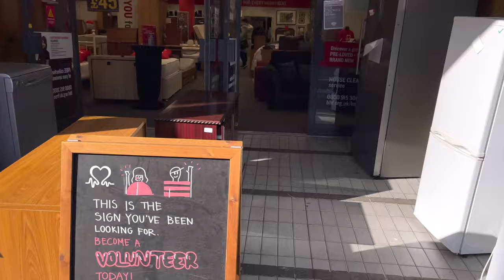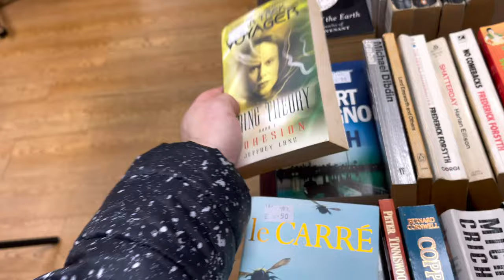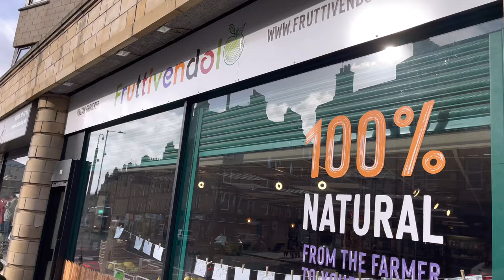Życie za GROSZE 💷 w UK!🇬🇧 Chodź ze mną na oszczędne zakupy!🛒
Pokaże ci jak oszczędzać pieniądze w Anglii czy Szkocji. Jak wydawać kilka funtów i kupować fajne a czasem luksusowe rzeczy w UK.

W Wielkiej Brytanii możesz wyposażyć dom czy kupić dobry telewizor za nieduże pieniądze a ja pokaże Ci gdzie i jak.

Odwiedziłem dziś British Heart Foundation, Cancer Research, Salvation Army i inne Charity Shops.

UWAGA!
Ten film nie jest żadną poradą i nie może tak być traktowany. Ten film jest luźną analizą autora i rozważaniami. Autor nie ma na celu siania dezinformacji i stara się wszystko weryfikować co zostało powiedziane. Film ma charakter informacyjno rozrywkowy.